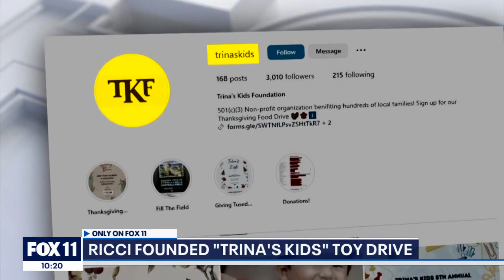Homeowner discusses shootout with armed men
Vince Ricci got into a shootout with a couple of armed suspects who tried to rob him in front of his home. Now he's speaking out since the case has gone cold, saying many of his neighbors have also been victimized.